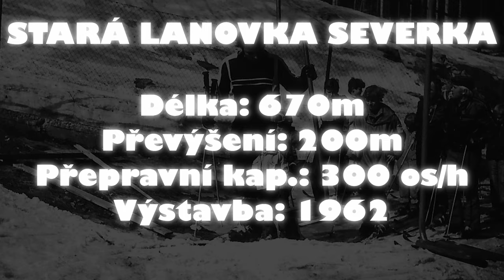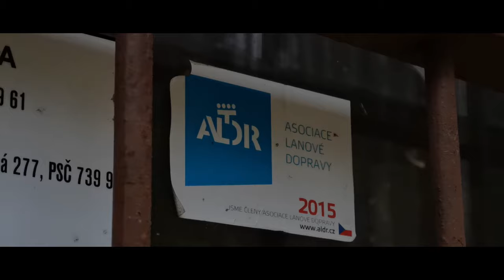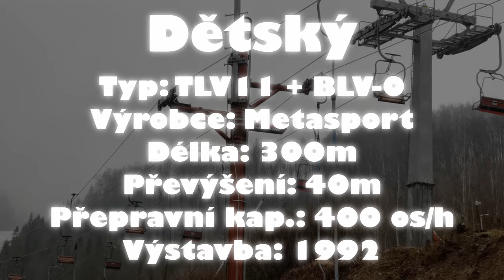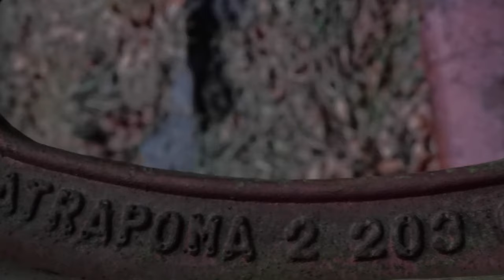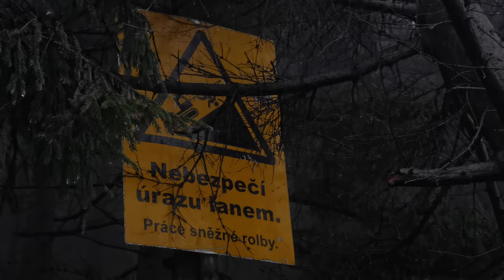Ochranáři ZNIČILI skiareál | Ski Severka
Čau. Dneska vám ukážu skiareál Severka v Beskydech. Aktuálně se zde nachází tři vleky a lanovka. Donedávna se tady taky nacházela Tatrapoma H180. Proč už tady není a jak "žabičkáři" likvidují areály? Koukněte na dnešní video. Díky 😁

Kapitoly:
00:00 Intro
00:13 Stará lanovka
00:57 Tatrapoma H180
01:32  TLV Vojenská
02:12 BLV-0 + TLV Dětský
02:53 EPV-300 Školní
03:23 Lanovka Leitner
04:16 Problémy s ochranáři
05:05 Outro

Hudba:
Loose Slip - Stayloose

Vojt33ch
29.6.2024